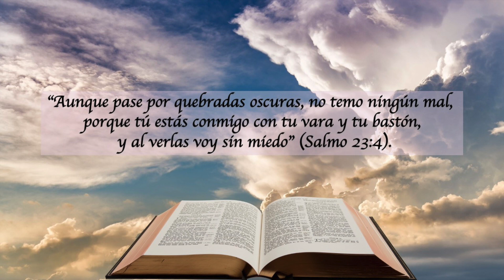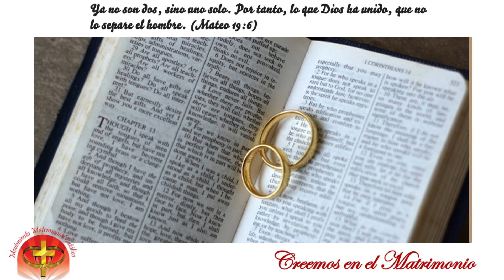LECTURAS DEL DIA - 31 DE JULIO